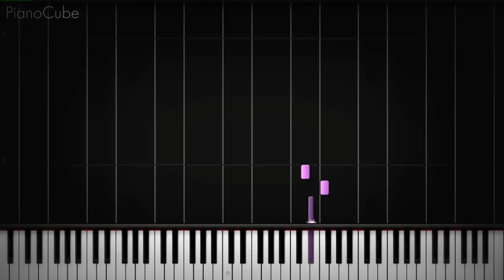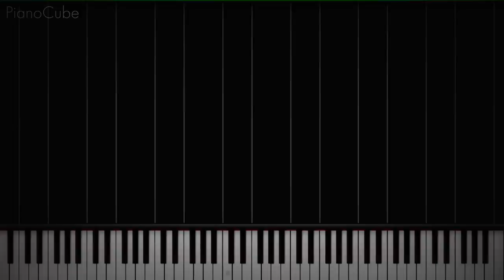[Piano MIDI] Tokyo Ghoul OP :: Unravel - TK from Ling Tosite Sigure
Yay, the 2014 Summer Season has a begun!  There are quite a few shows that interest me this season and I plan on doing the openings for those shows :3 If you're interested in what I'm planning, I have info on my Facebook page about a few shows already.

Anyway...
Tokyo Ghoul (東京喰種 / トーキョーグール) started off pretty good so far (dem eyes tho).  The opening is by Ling Tosite Sigure who a lot of people know from Psycho-Pass.  The song is just as good as the show is so far so I decided on doing this song.  It took a lot of work to do this one because of my attempt to replicate the intro guitar/piano riffs.  I think I did okay and got the main idea/sound across.  The chorus is just a bunch of crazy left hand arpeggios that transition into the right hand, which was heavily inspired by a couple of Animenz's sheets (Let's see if you guys can tell which ones xD).

Is this playable? Yes, all my transcriptions are playable unless otherwise specified.  The video of the MIDI may make it look unplayable but if you look at the sheet music, you can actually play it.

Need to PM me? I suggest doing it through my facebook page linked above.  It's easier for me to reply that way!

Have a request?  PM me ^
If it is a song in a currently airing anime or recently aired anime I just might transcribe it if the song suits my taste and it's within' my capabilities!